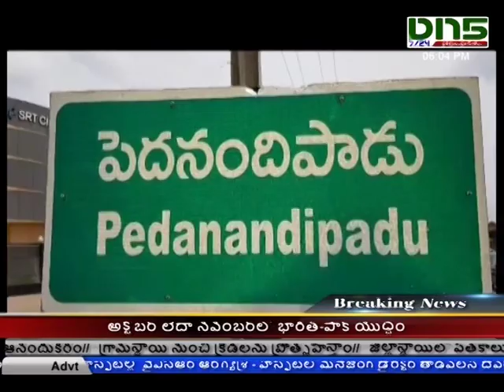వాటర్ ఫిల్టర్ నిర్మాణానికి హోమ్ మినిస్టర్ సుచరిత శంకుస్థాపన|Dn5 News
వాటర్ ఫిల్టర్ నిర్మాణానికి హోమ్ మినిస్టర్ సుచరిత శంకుస్థాపన